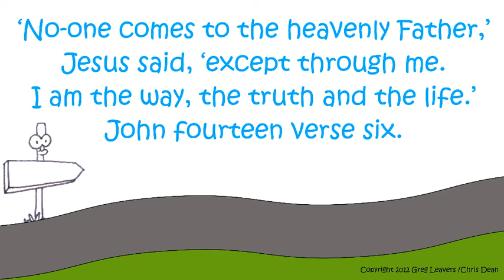I am the way Jesus said